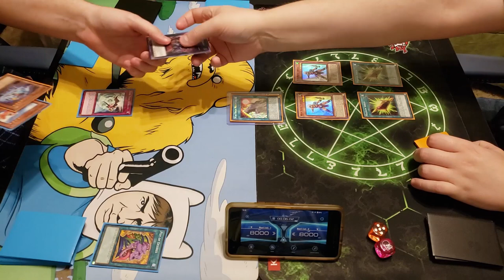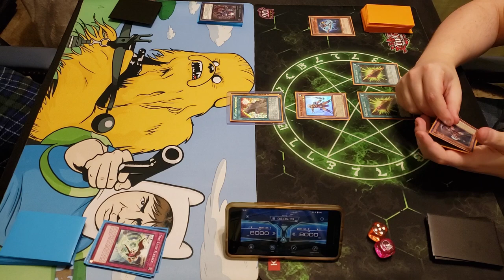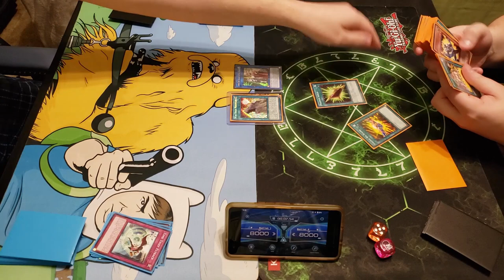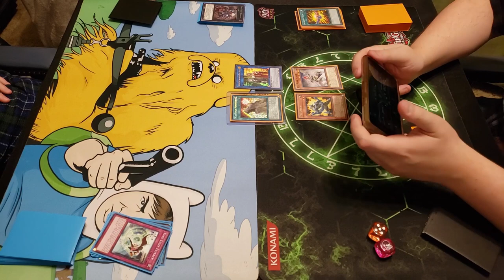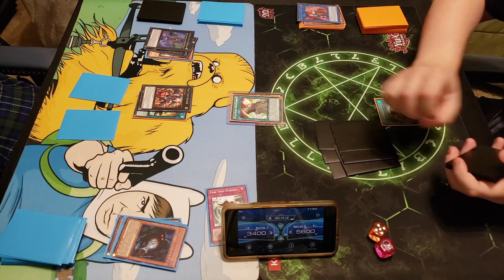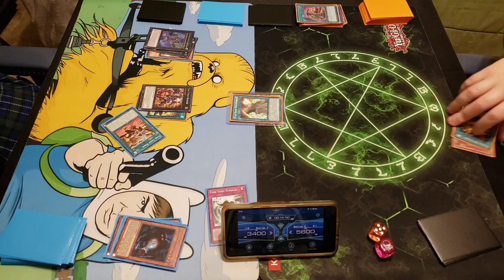YUGIOH LIVE DUEL: WAR ROCK VS TIME THIEF (APRIL 2021)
PATRONS:
TIER: DARK ARMED ANNIHIATION DRAGONS!
Jin Manning

Yugoslav Tachanka
Jackson Biehle

TIER: FLARE METAL DRAGONS!
Just Txne